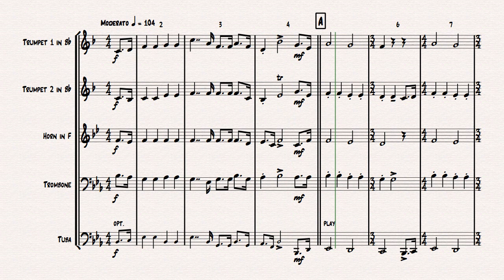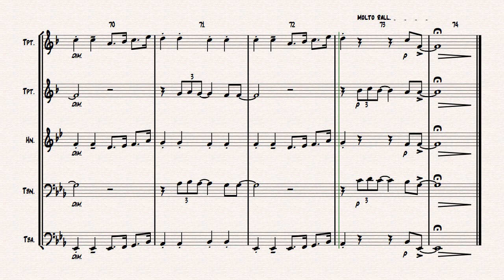All you need is love - Beatles - Brass Quintet